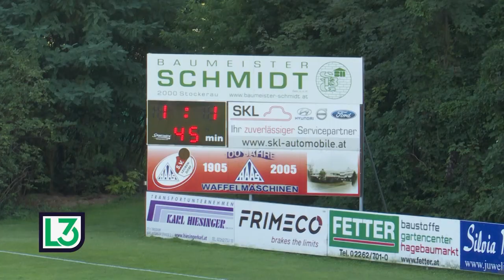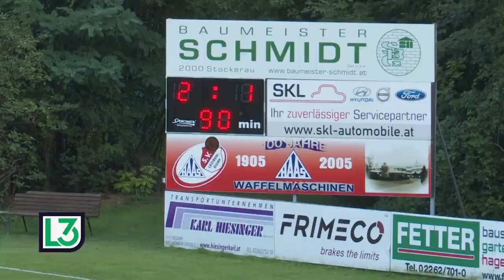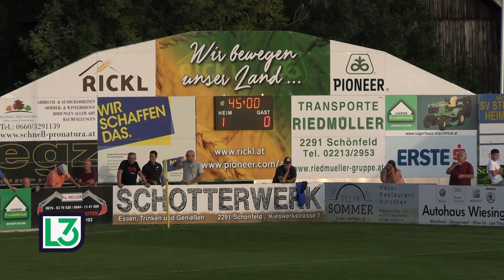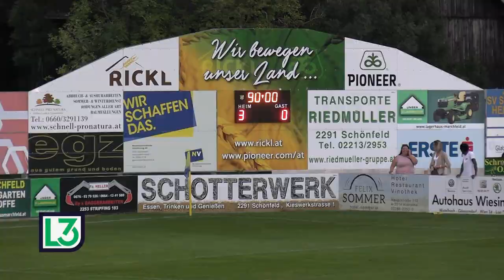Derbysieger! Stripfing ließ Marchfeld Mannsdorf keine Chance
Dritter Sieg in Serie für die Leobendorfer und Stripfinger Erfolg im Marchfeld-Derby! Die 3. Liga hatte in der dritten Runde so einiges zu bieten. Heute gibt es um 21.15 Uhr auf krone.tv die Zusammenfassung des Spieltags. Natürlich gibt es die Regionalliga Ost auch bei uns auf krone.at